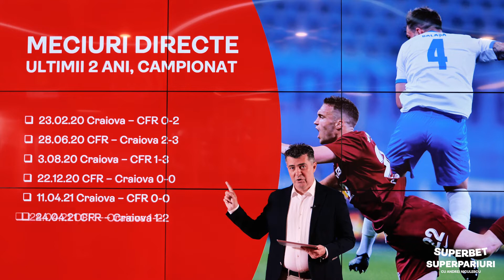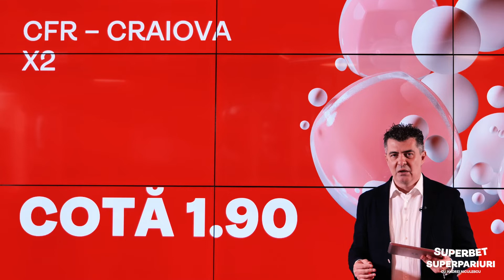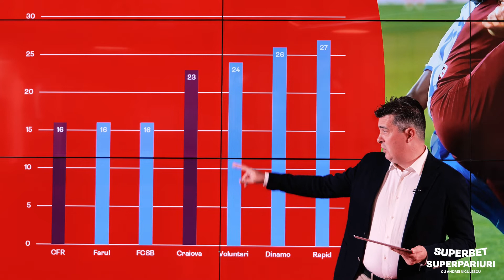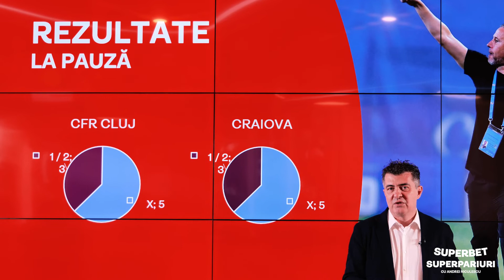SuperPariuri cu Andrei Niculescu: CFR - Craiova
Revenim în campionatul intern pentru SuperMeciul etapei: CFR Cluj - Universitatea Craiova. Ne uităm la cartonașe, la cornere, la reprize și pariem pe rezultatul meciului. Să fie verde!

Statistici, informații, recomandări de pariuri și de cote. Ne vedem în fiecare dimineață. Și, nu uita, poți vedea imediat biletele plasate de Andrei dacă îl urmărești pe SuperSocial!